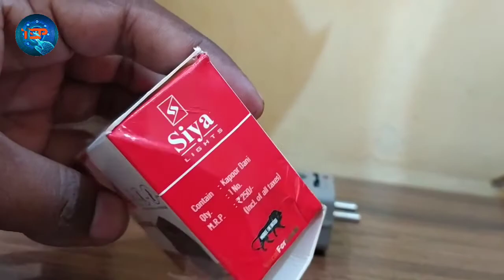Kapoor Dani | How to Use Kapoor Dani | Camphor Dani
how to use kapoor dani, how to use camphor dani kampoor dani for room freshness